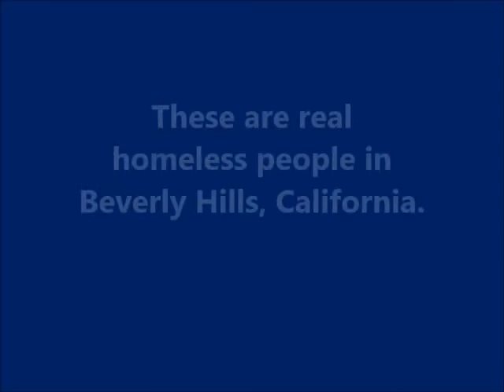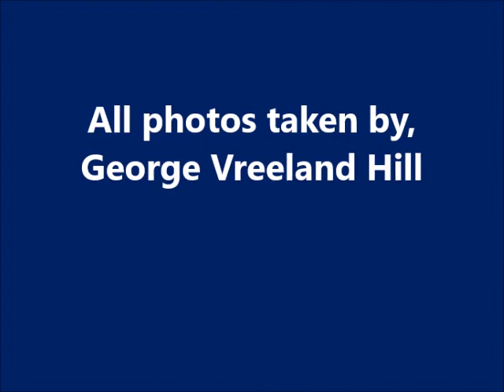Homeless in Beverly Hills, California.